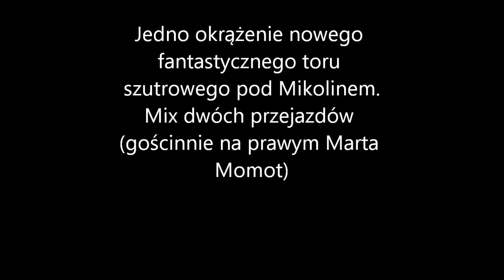TOR MEMEK 2.0 OnBoard T.Marek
Suzuki Swift GTI